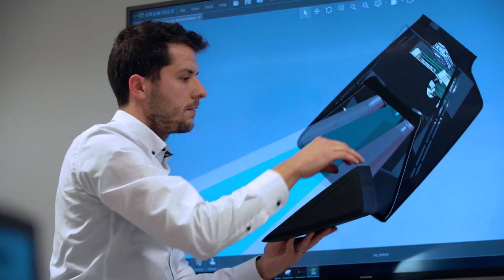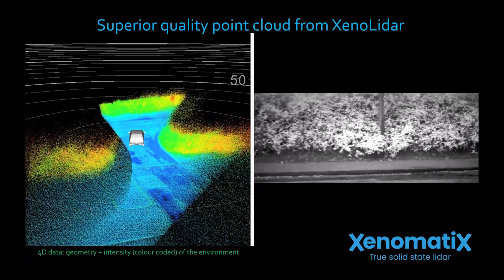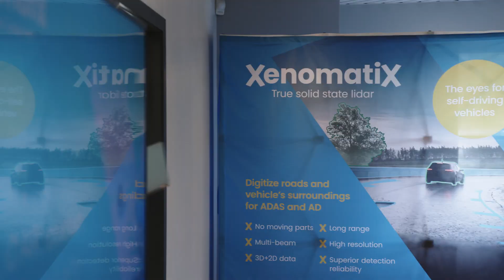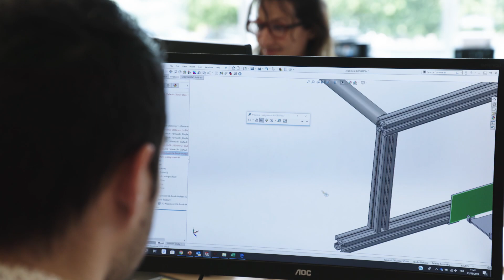Reportage for Kanaal Z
Filip Geuens, CEO of XenomatiX talks about XenomatiX and our unique true solid state lidar sensors.